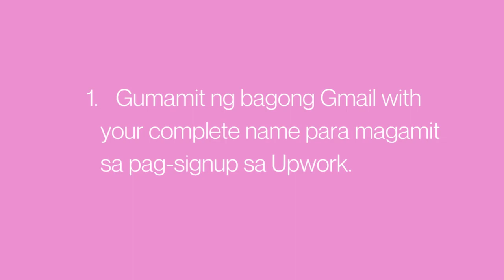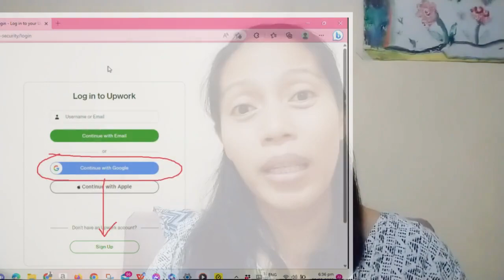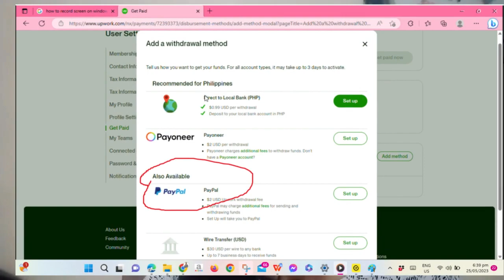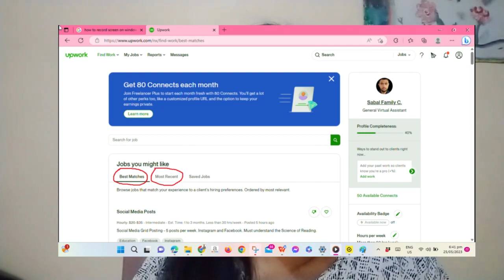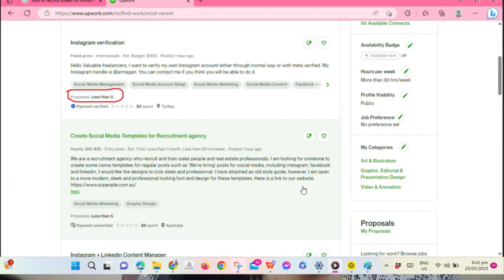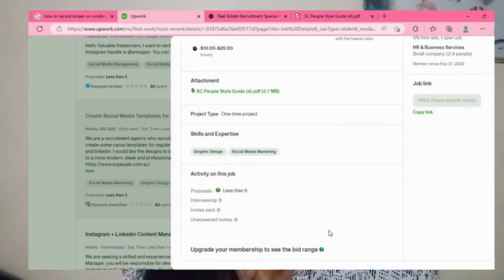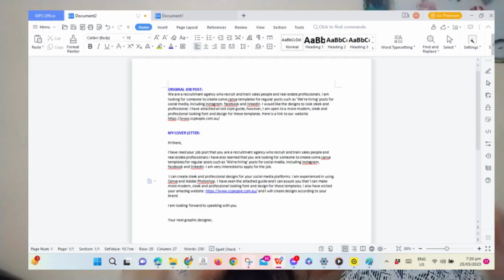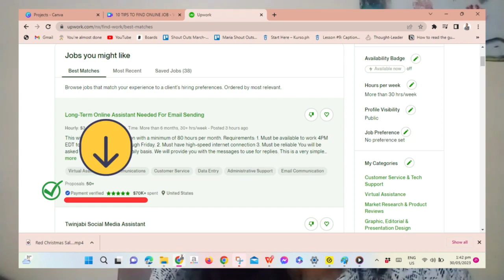10 TIPS TO SEEK ONLINE JOB IN UPWORK 2023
10 TIPS TO SEEK ONLINE JOB IN UPWORK 2023